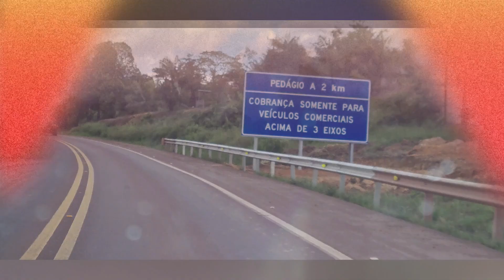BR-163 PARECE QUE A CADA 5 KM TEM UM PARE E SIGA. EP.54/2023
Continuando no trajeto entre Caracol e Moraes Almeida pela BR-163, nos deparamos com muitas obras na pista e no acostamento. E essa é a parte fácil da viagem, pois quando cheguei em Moraes Almeida, estava caindo uma forte chuva, e andar pelas ruas do distrito em dias de chuva não é tarefa fácil.
Apoie nosso canal a comprar uma nova câmera, chave PIX 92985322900.